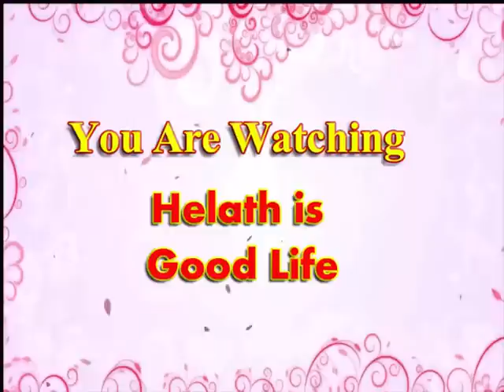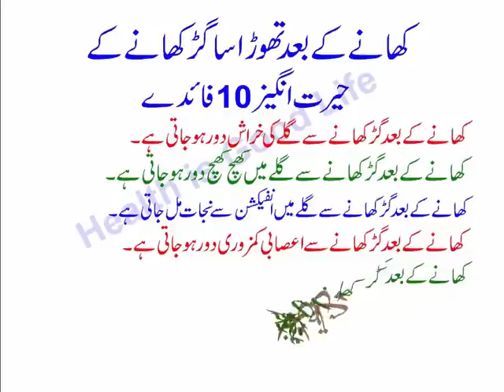Khanay Ke Baad Thora Sa Gur Khanay Ke 10 Fayde - Health Benefits Of Jaggery, Brown Sugar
Khanay Ke Baad Thora Sa Gur Khanay Ke 10 Fayde - Gur Khane ke Fawaid - Health Benefits Of Jaggery, Brown Sugar

Khanay Ke Baad Thora Sa Gur Khanay Ke 10 Fayde - Gur Khane ke Fawaid
Khanay ke Baad Gur Khanay Se Glay Ki Karash Door Ho Jati Hai
Khanay ke Baad Gur Khanay Se Hazma Drust Ho Jata Hai
Khanay ke Baad Gur Khanay Se Pait Mein Gais Se Nijat Mil Jati Hai
Khanay ke Baad Gur Khana Qabz Ke Mareezon ke Liye Bohet Mufeed Hai
Khanay ke Baad Gur Khanay Se Gale Ka Dard Khatm Ho Jata Hai
Gurr Khanay ke Fawaid,
Gur Se 10 Hair Angaiz Fawaid,
10 Benefits Of Brown Sugar,
Desi Ilaj Gur Ke Fawaid,
Khana Khanay Ke Baad Gur Khane Ke Fayde,
Khanay ke Baad Thora Sa Gur Phir Kamal Dekhein
Watch Online Gur Khanay Ke Fayde